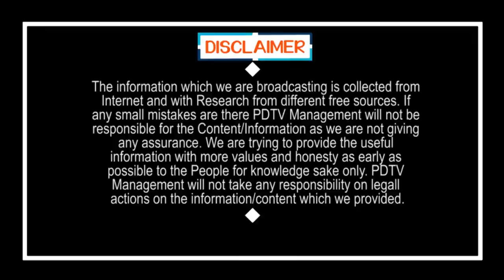జగన్ నిర్ణయం తప్పు.. వైసీపీ ఎంపీ సంచలనం | PDTV News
YSRCP MP Sensational Comment On CM Jagan Decision | Kanumuru Raghu Rama Krishna Raju | PDTV News